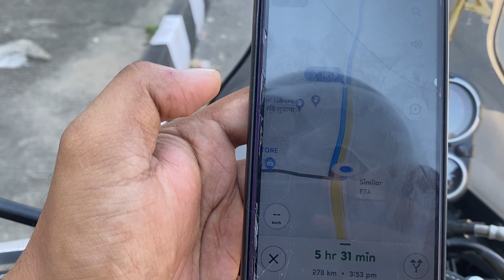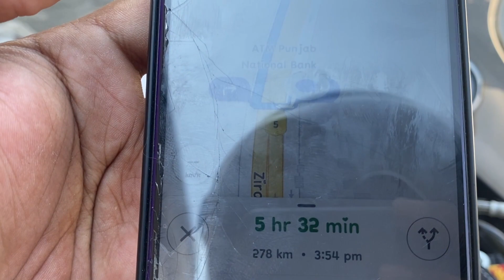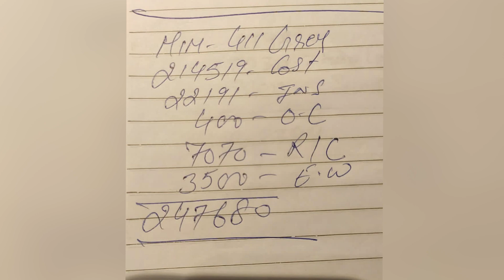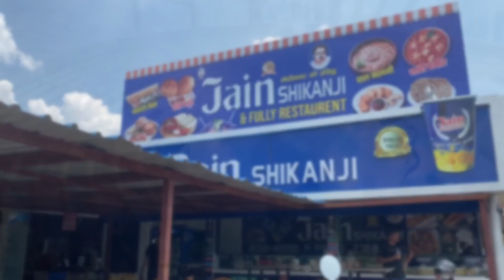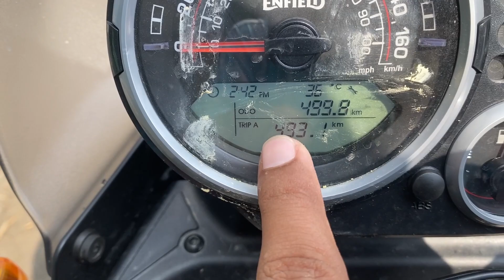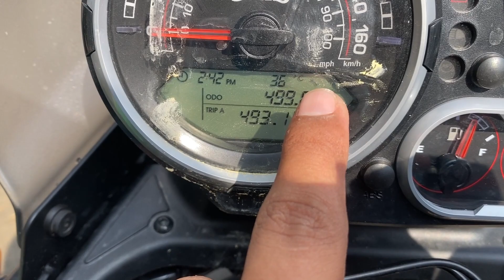First Ride | On My New Bike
Video Highlights :-

Can a beginner ride Himalayan?
Is Himalayan difficult to ride?
Can Himalayan be my first bike?
Can 5.5 feet ride Himalayan?
Can 5.4 feet ride Himalayan?
When was first Himalayan launched?
Can a 5 7 guy ride Himalayan?
Can a thin person ride Royal Enfield?
Is Bullet 350 too heavy?
Is Himalayan comfortable?
Which bike is best for Himalayas?
What does Spiti ride mean?
How much does a Ladakh bike trip cost?
How long is Ladakh bike trip?
How can I go to Spiti valley from Chandigarh?

Hello People
This vlog Is all about A
Episode 14 Part 2 of Travel Vlog
Taking the delivery of my Dream Bike Himalayan BS6 Royal Enfield
Taken the delivery from Chandigadh
Due to Some reason Check out in this video.

For Any kind of help & Query/Information
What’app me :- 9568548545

Do follow me on other social media platforms for the latest updates
Do follow the Link given below ⬇️

Vlog vlogwith souravjoshi Vlog video vlog Telugu blogs of Rishabh vlog no copyright music Sourav Joshi blogs Sourav Joshi about Sourav Joshi block Sourav Joshi song Sourav Joshi bhai mere song Sourav Joshi new song viral song viral song 2022 viral song TikTok gig Vlogs gig vlogs dj
Gig Vlog Adam Neely gig Vlog bass Guitar gig Vlog Uttrakhand music Uttrakhandi song Ahmadabad Ahmadabadvlog Ahmadabadairport Ahmadabadanews Ahmadabadcity AhmadabadCityvlog Ahmadanadvloginhindi AhmadabadVlogforforeigner DelhiTokasol Delhitokasolcheapesttrip Delhisafari Delhi Se hoon bc Delhi police trendingvlog vlogkasol vlogvideo vlog Telagu vlog of rishabh vlog music Vlog no copyright music vlog music Mayank Mayankchayank Mayank chayank mayank hakdeani blog mayank ramnagar vlog mayank rudrapur vlog mayank bareily vlog mayank kashipurvlog mayank jaspur vlog mayank dehradun vlog mayank chandigadh vlog Mayank Nagina blog Mayank Nazimabad vlog Mayank Riagikesh blog mayank haridwar blog Mayank Moradabad vlog Mayank Gandhi dham vlog Mayank Indoa vlog Mayank Uttrakhand vlog mayank almora vlog mayank mathura vlog mayank Banaras vlog Mayank delhi Vlog
Hunter350 Royalenfieldavarage RoyalenfieldHunter350 himalayandelivery himalayannewbike Himalayanbike new bike delivery bulletdelivery himalayan2022delivery mynewbike  newbike2022 Firsthimalayanbiketrip firstlongtrip firsttriponbike myBiketrip Firstmotovlog motovlogging motovlogger motovlogaccesories bestmotovlog Ichieboots Vlogginginbike bestmotovloggingcamera GoPro goproactioncamera bestactioncamera cameraformotovlogging bikestunts bikeaccessories bikevideos bikegames bikersofindia motovloggingtamil motovlogginghindi motovloggingKannad motovloggingMumbai motovloggingIndia